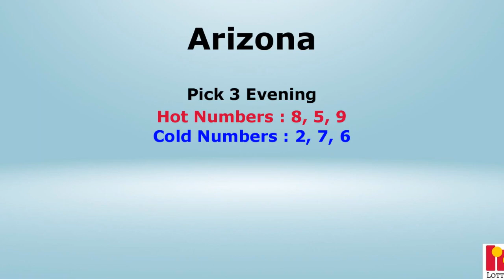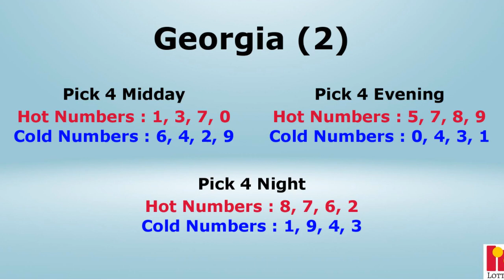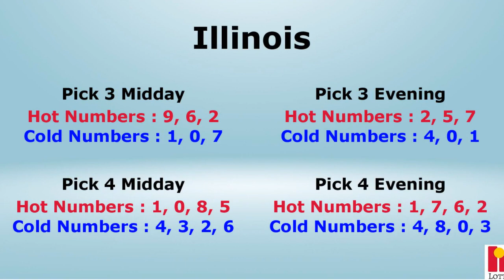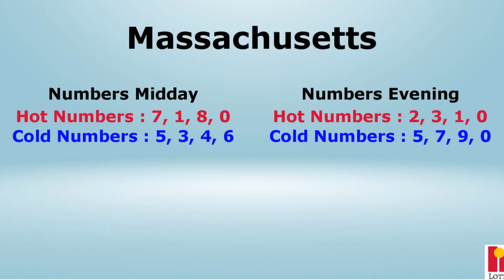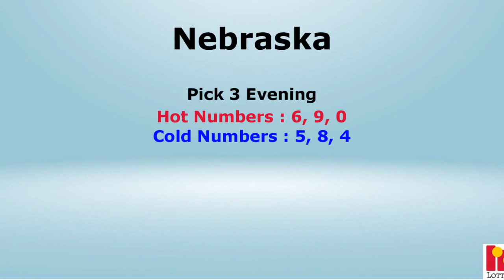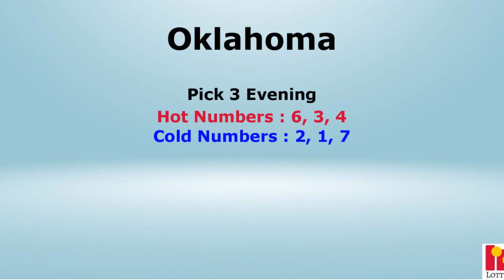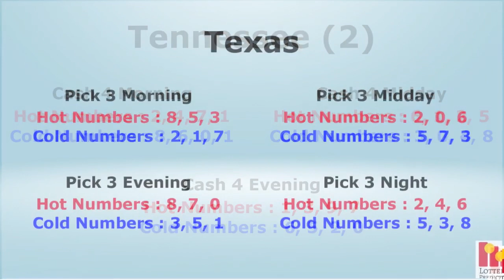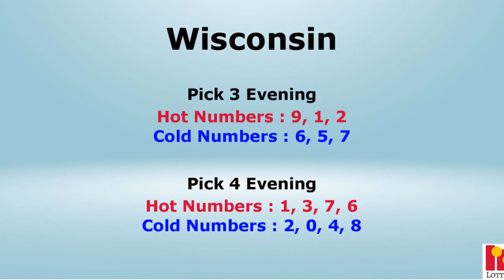🔥 Hot🔥 & ❄ Cold ❄ Lottery Numbers - Week of 19th April 2021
Here are the hot and cold lottery numbers for the week of the 19th of April 2021. For more hot and cold numbers, check out the website.